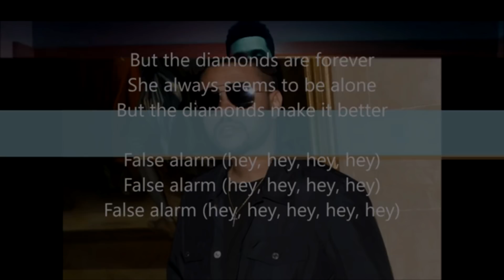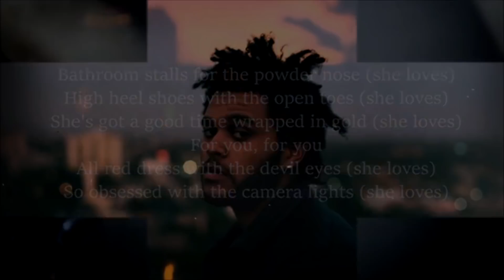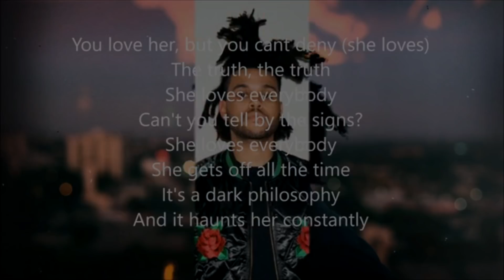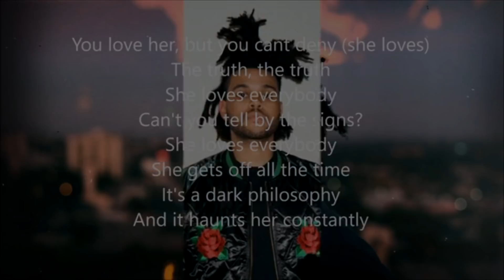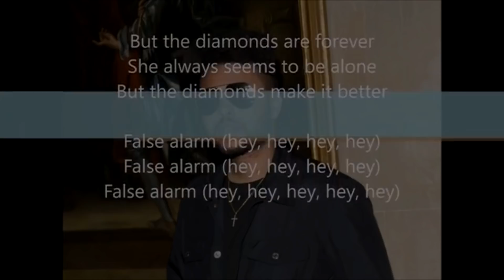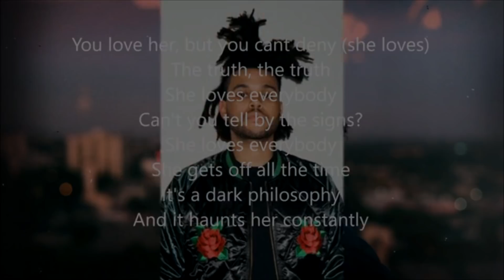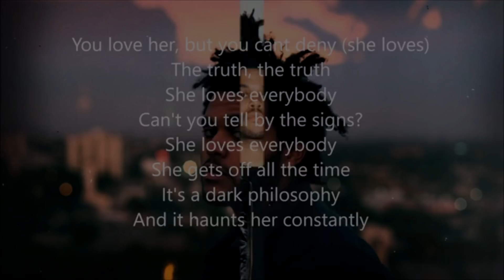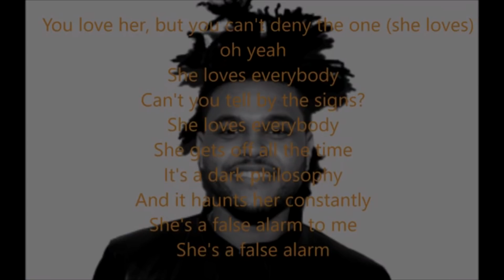False alarm 1 HOUR I ЛОЖНАЯ СИРЕНА 1 ЧАС :D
автор : The Weekend
композиция : False Alarm
часовая версия/hour version
Remix